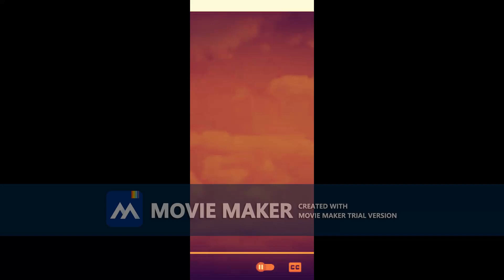Mr Rogers Naberhood Funding 1972 trial 0